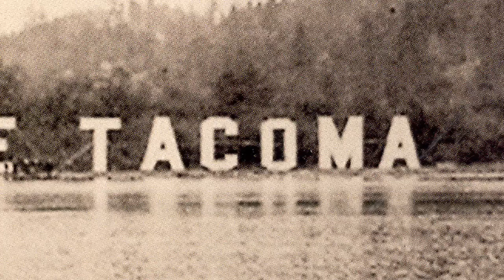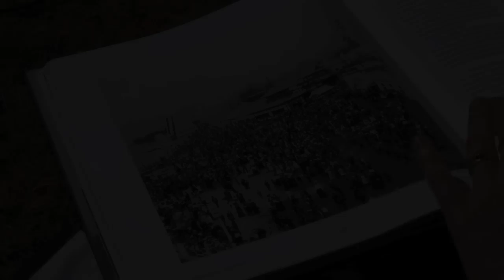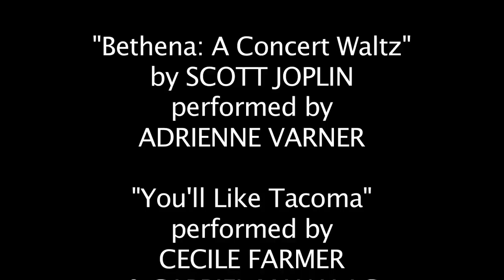Lake Union's World's Fair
Paula Becker hosts this mini-documentary about Lake Union's role in the Alaska-Yukon-Pacific Exhibition of 1909, Seattle's first world's fair. This video is part of the Lake Union Virtual Museum, Paula Becker is a staff historian at Historylink.org and is co-author of the book "Washington's First World's Fair: Alaska-Yukon-Pacific Exposition."